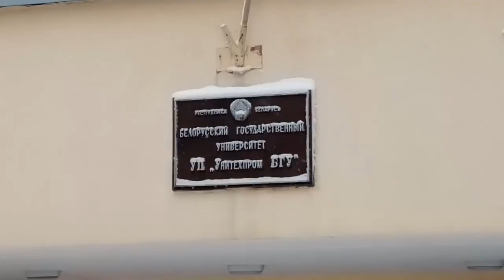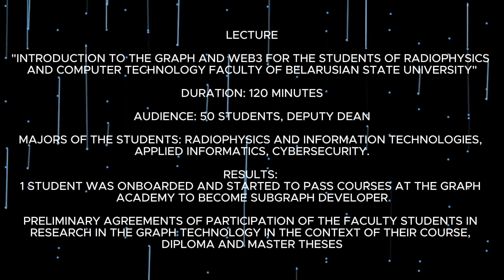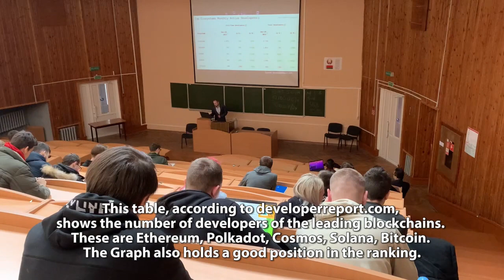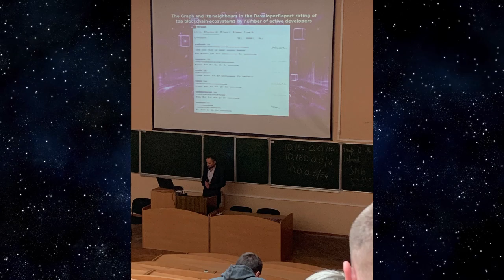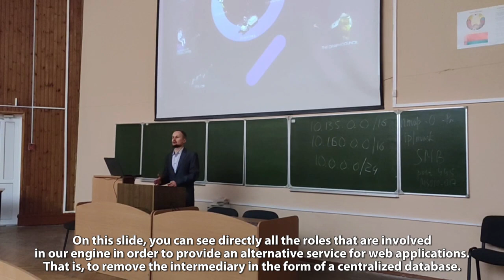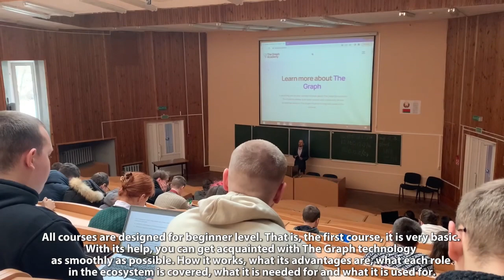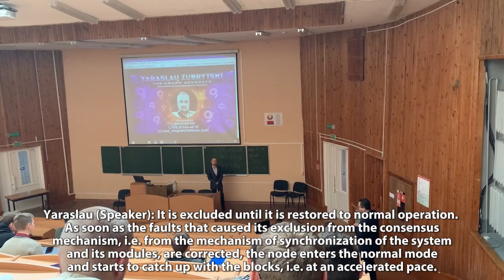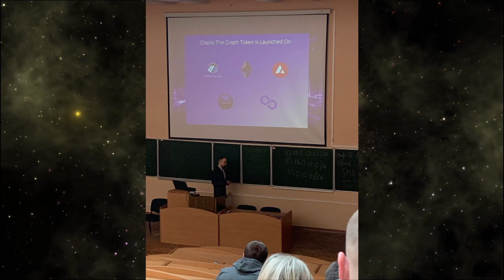The Graph Lecture at Belarusian State University | Radiophysics and Computer Technology Faculty!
Каманда The Graph Belarus працягвае нарошчваць экспансію The Graph ва Ўсходняй Эўропе. А пакуль мы пазнаёмілі з The Graph выдатных студэнтаў Беларускага Дзяржаўнага Ўніверсітэта, галоўнай ВНУ краіны (bsu.by/en). Падарожжа адбылося на факультэт радыёфізікі і камп'ютарных тэхналогій (rfe.bsu.by), які мае магутнасьці ў галіне крыптаграфіі, даследаваньняў і распрацоўкі ў згаданай і сумежных галінах! Subgraph Development Hub працягвае сваю пабудову ва Ўсходняй Эўропе! Дзейнічаем глябальна, будуем лякальна разам з The Graph!

The Graph і Web3 сталі сапраўды глабальнай і дэцэнтралізаванай зьявай, якую ніхто не можа спыніць! 🚀

The Graph Belarus team continues boosting the Graph expansion in Eastern Europe. For now, we introduced The Graph to wonderful students of Belarusian State University, the main university of the country (bsu.by). The voyage was to the Radiophysics and Computer Technologies Faculty (rfe.bsu.by) that has strong facilities in cryptography, research & development of mentioned and adjacent fields! The Subgraph Development Hub in Eastern Europe is being building! Act Global, Build Local With The Graph!

The Graph and Web3 become truly global and decentralized phenomenon no one is able to stop! 🚀